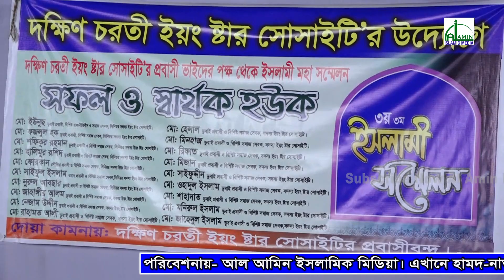ধর্য্য সহকারে বয়ানটি একবার শুনুন তখন বুঝবেন??? | হাফেজ আহমদ গণি | Hafiz Ahamad Goni Bangla Waz 2021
Presenting Bangla Waz Mahfil 2021 “ধর্য্য সহকারে বয়ানটি একবার শুনুন তখন বুঝবেন???” by Allama Hafiz Ahamad Goni Al
Amin Islamic Media produce essential bangla waz. Waz mahfil is very informative,specially bangla islamic waz is very famous to religious people.Bangladeshi waz also very famous in abroad. Waz mahfil basically based on islam,holy quran, history of islam,what is islam,Allah,quran reading and many more topics.Bangla waz mahfil is also known as bangla islamic jalsa. To get more bangla waz 2021, Bangladeshi waz video keep watching our videos.

Speaker- Allama Hafiz Ahamad Goni
Topic-  ধর্য্য সহকারে বয়ানটি একবার শুনুন তখন বুঝবেন???

This product is copyright of Al Amin Islamic Media.